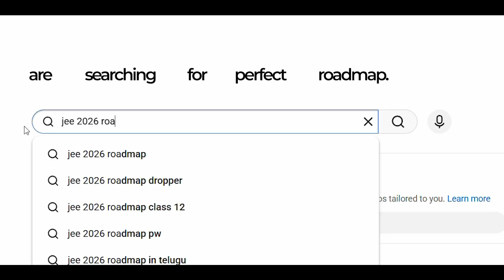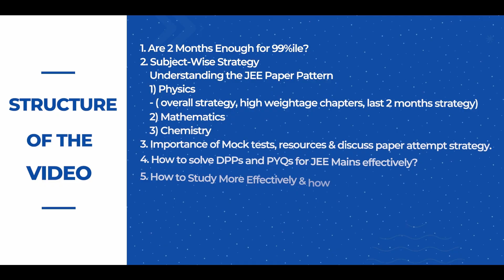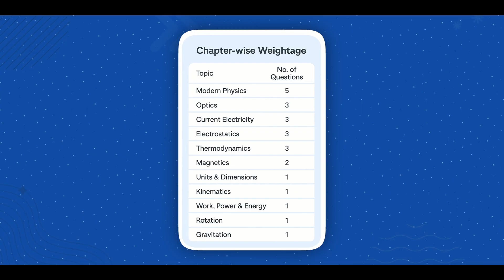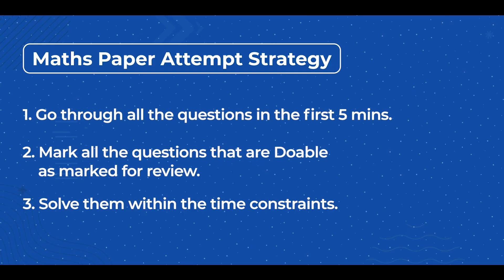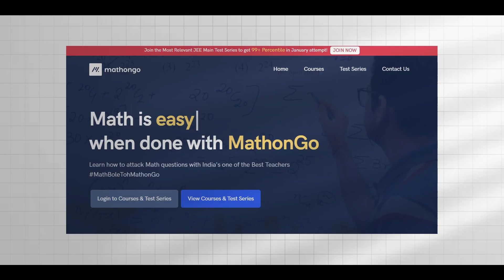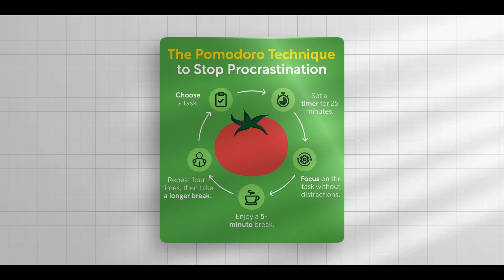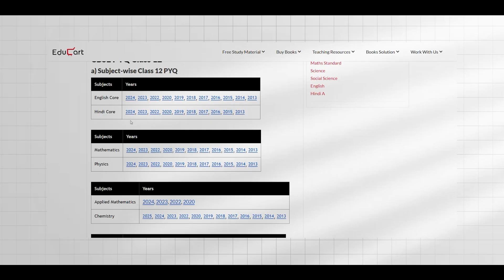JEE 2026 : 60 Days Ultimate Strategy 🔥| JEE Mains 1st Attempt Roadmap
- Apply Shaurya's Code for 500 Off- SHAU24B2

With just 60 days left for JEE Main 2026, this video gives you a complete and practical study plan to score 99 percentile in the January attempt. Shaurya (98 percentile) break down subject-wise strategies for Physics, Chemistry, and Maths, high-weightage chapters, mock test planning, PYQ practice, revision methods, and a realistic daily timetable.

You will learn how to study effectively in the last two months, how to balance Boards + JEE, which mistakes to avoid, and how to approach mock tests with the right attempt strategy. This is a simple, structured JEE 60-day plan designed for maximum improvement.

Watch till the end to understand exactly how to use the final 60 days to boost your JEE Main 2026 score.